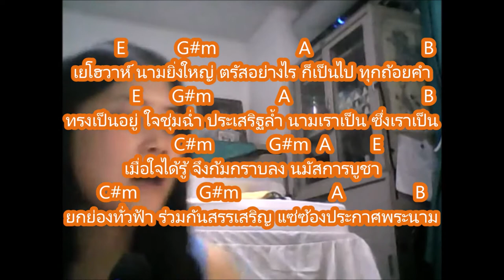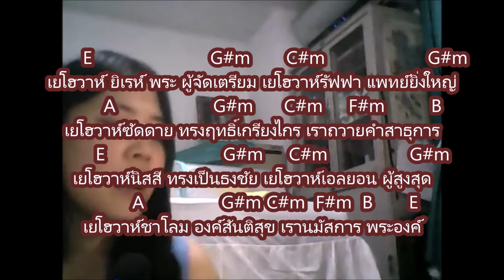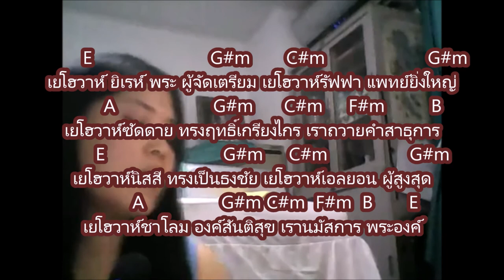เพลง เยโฮวาห์ยีเรห์ พระผู้จัดเตรียม เยโฮวาห์ราฟา แพทย์ยิ่งใหญ่ jehovah jireh Thai song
E          G#m                A                      B
เยโฮวาห์ นามยิ่งใหญ่ ตรัสอย่างไร ก็เป็นไป ทุกถ้อยคำ
ทรงเป็นอยู่ ใจชุ่มฉ่ำ ประเสริฐล้ำ นามเราเป็น ซึ่งเราเป็น
          C#m           G#m  A        E
เมื่อใจได้รู้ จึงก้มกราบลง นมัสการบูชา
    C#m            G#m                  A              B
ยกย่องทั่วฟ้า ร่วมกันสรรเสริญ แซ่ซ้องประกาศพระนาม

         E                       G#m       C#m                    G#m
เยโฮวาห์ ยิเรห์ พระ ผู้จัดเตรียม เยโฮวาห์รัฟฟา แพทย์ยิ่งใหญ่
        A                   G#m      C#m     F#m         B
เยโฮวาห์ซัดดาย ทรงฤทธิ์เกรียงไกร เราถวายคำสาธุการ
เยโฮวาห์นิสสี ทรงเป็นธงชัย เยโฮวาห์เอลยอน ผู้สูงสุด
         A               G#m C#m  F#m  B       E
เยโฮวาห์ชาโลม องค์สันติสุข เรานมัสการ พระองค์